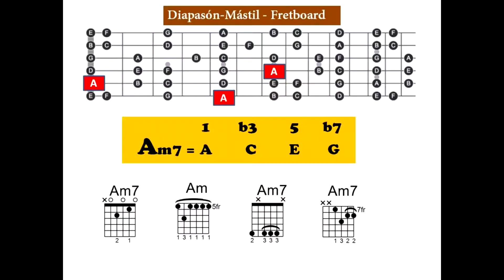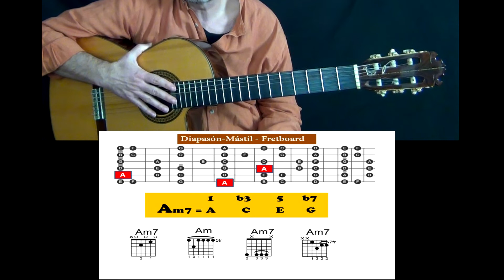ACORDE Lam7_Am7 🎸 3 y más formas de tocarlo FÁCIL en TODO el Mástil Guitarrra /Am7 Chord all neck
Como tocar, poner, diferentes  posiciones del acorde de Am7_Lam7 en todo el mástil de la guitarra
Am7 chord positions throughout the neck of the guitar. How to play Am7
00:00  Acordes Am7 Más utilizados
00:23  Gráficos
00:28  Bajos
00:40  Más Acordes Am7 en todo el mástil
02:26  Más Vídeos de Acordes y Cierre